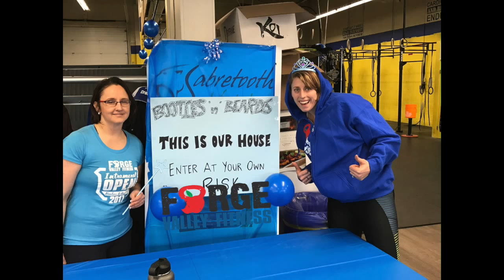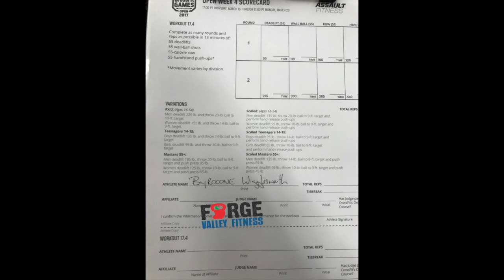Intramural open 2017